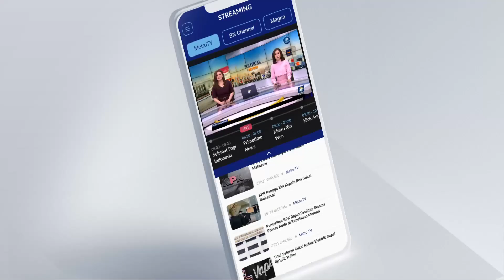Jelang Pemilu, Jokowi Harap TNI bisa Jaga Perdamaian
MetroTV, Presiden Jokowi memberikan sambutan sekaligus sebagai inspektur upacara dalam HUT ke-78 TNI, kemarin. Ia berharap TNI dapat menjaga kondisi damai dan aman jelang Pemilu 2024.